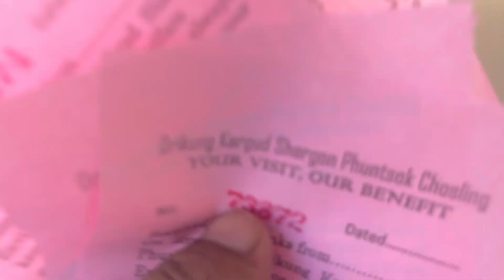Hundar to Pangong Lake Nature view full adventure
Hundar is a village in the Leh district of Ladakh, India, famous for sand dunes and Bactrian camels. It is located in the Nubra tehsil, on the banks of the Shyok River. The Hunder Monastery is located here. Hundar was once the capital of the former Nubra kingdom.

Pangong Lake, situated at a height of almost 4,350m, is the world's highest saltwater lake. Its water, which seems to be dyed in blue, stand in stark contrast to the arid mountains surrounding it. Extending to almost 160km, one-third of the Pangong Lake lies in India and the other two-thirds in China.